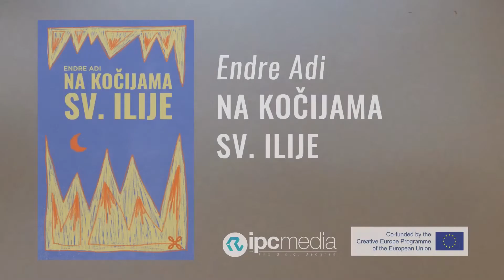Veče evropske književnosti – „Sedam komedija“ Tita Makcija Plauta, KC Grad, 31. oktobar 2021.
Razgovor o knjizi „Sedam komedija“ Tita Makcija Plauta - učestvuju: Dejan Acović, prevodilac, Goran Vidović, docent na odeljenju Klasične nauke Filozofskog fakulteta Univerziteta u Beogradu, i Aleksandar Božić, glavni urednik izdavačke kuće IPC Media.